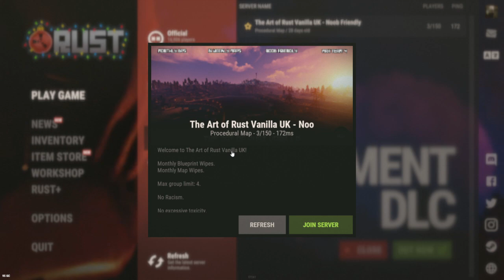Rust | New Year, New Rust Part 1 | LIVE ON TWITCH